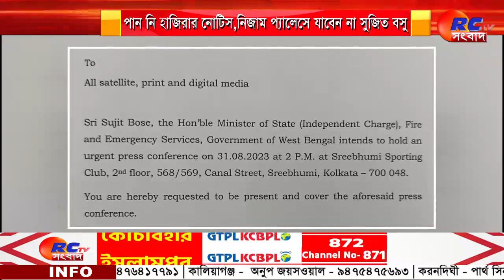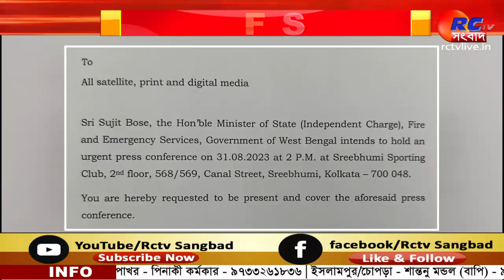Kolkata News | পাননি হাজিরার নোটিস, নিজাম প্যালেসে যাবেন না সুজিত বসু | Rctv Sangbad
পাননি হাজিরার নোটিস, নিজাম প্যালেসে যাবেন না সুজিত বসু